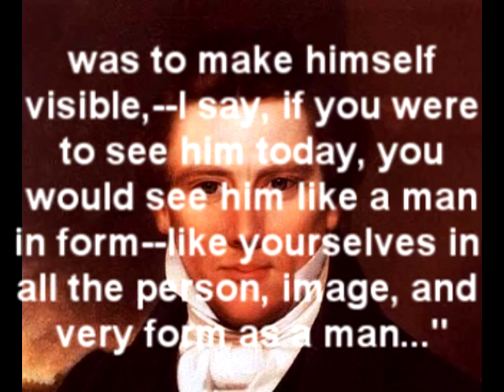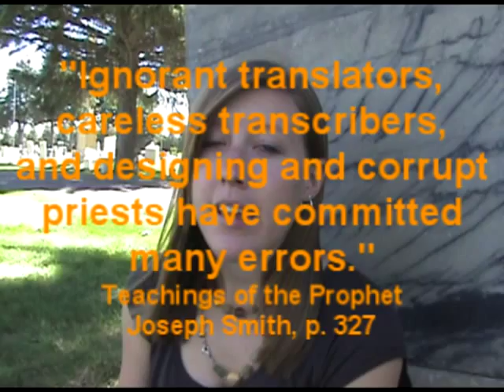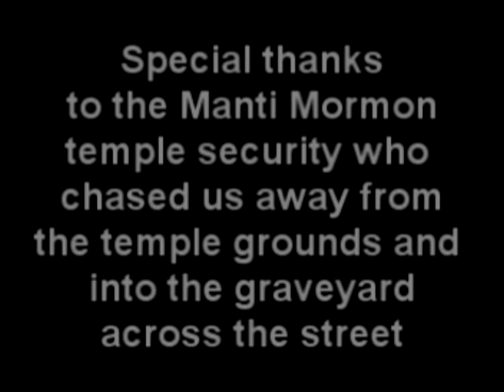Should a Christian date a Mormon? Part 1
Dating is a sensitive subject. In the first of three segments, we take a look at whether or not Mormonism is the same as biblical Christianity. and part 3